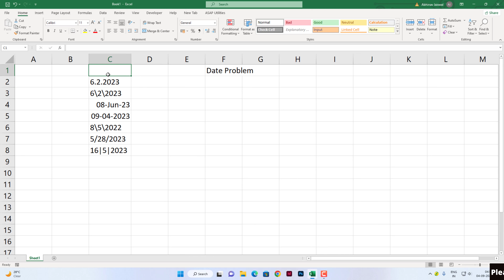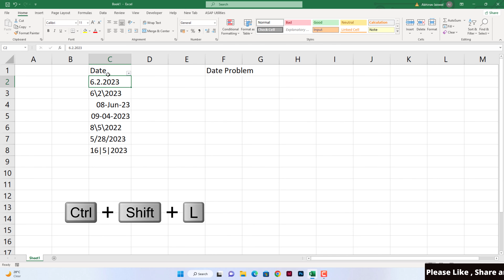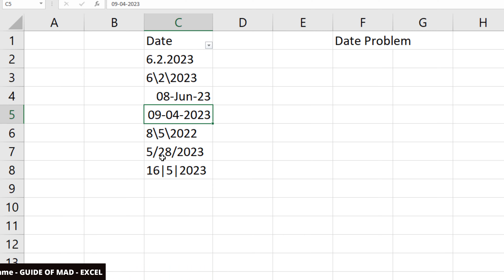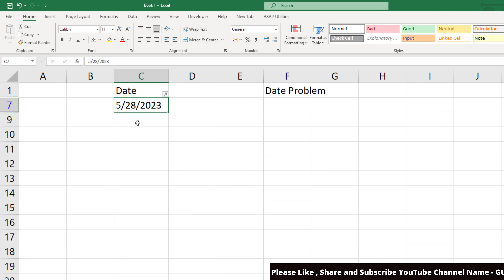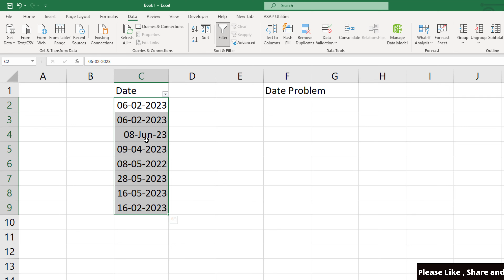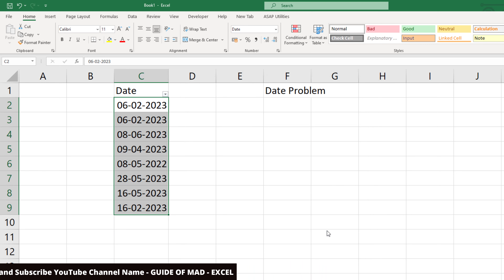DATE ERROR in Excel | How to solve the date issue in Excel Using Text to column ??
Using the text to column feature of excel solve the date issue in excel so that you will check out the complete solution of date...

#17 Pivot Table Basic to Adv. in excel | What is Pivot Table in Excel Learn in Hindi